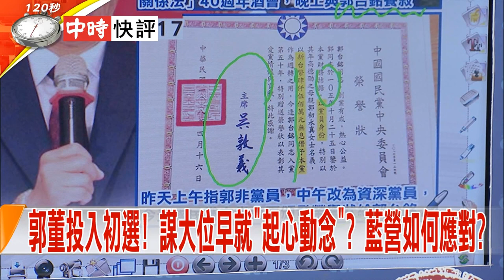2019.04.17中天新聞台《新聞深喉嚨》快評 郭董投入初選！謀大位早就"起心動念"？藍營如何應對？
郭台銘參戰2020！15日印太安全對話論壇，郭台銘痛罵綠委蕭美琴「妳不敢看中華民國嗎？」，回頭對著藍委江啟臣飆「國民黨人要講話，國民黨太LOUSY了」，接著打臉蔡英文所謂台美關係40年來好棒棒，與美國前眾議長「保羅萊恩餐敘」；17日上午先後參拜兩間廟，告訴記者「媽祖幾天前託夢，告訴我要出來」，下午從吳主席手中接獲「榮譽狀」，但話說郭董參選，不先跟人民報告，倒是拉了媽祖背書，不先問蒼生，卻問神，這起手式，該怎麼看待？